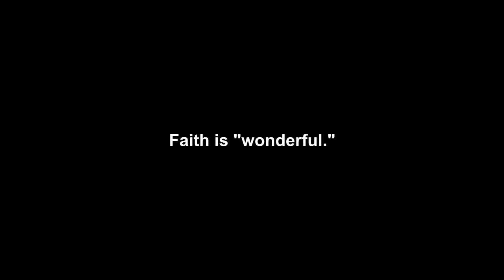MIRROR'S EDGY 2: Unemployment Edition | Mirror's Edge Catalyst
You're welcome, nerds.